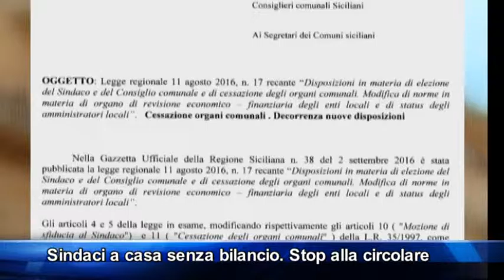Sindaci decaduti senza bilancio, stop da Crocetta